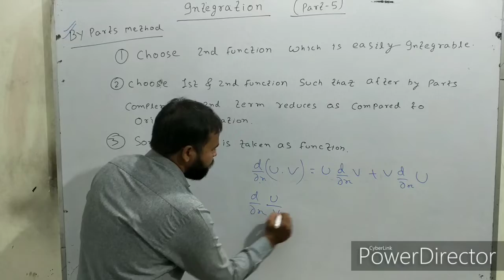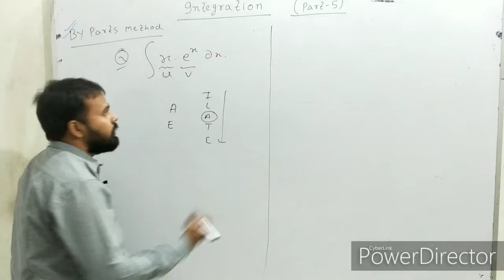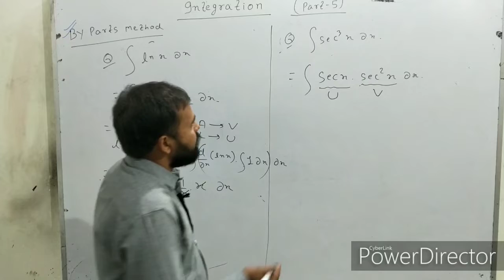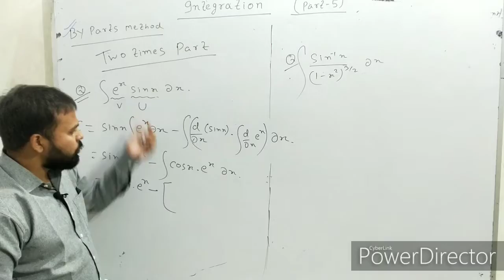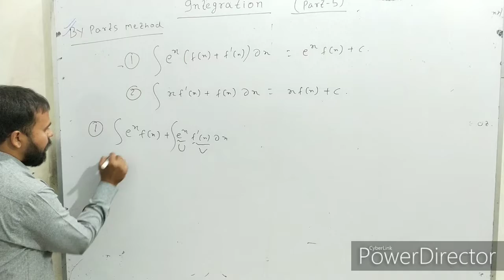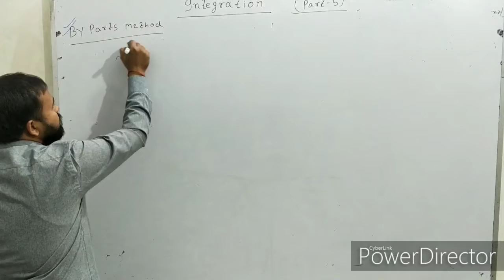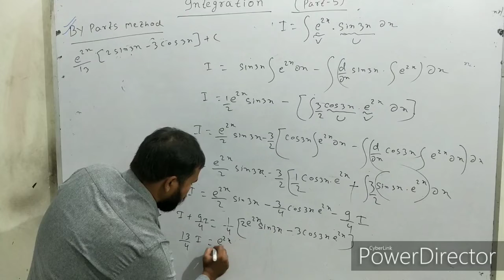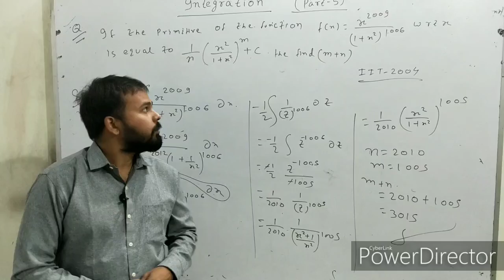Integration by parts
[ANURAG CHANDRA TIWARY]
"Practice makes a man perfect,likewise Practice makes your maths perfect"
-So to boost up your maths concepts and bring you the best clarity in your concepts through my videos..This is-
●ANURAG CHANDRA [B.tech (mechanical)
MBA (HR)]
●Faculty of Mathematics[IIT JEE( main+advanced)+Boards]
    -At TOPPERS INSTITUTE.
●For any doubts or query, Ping me on-